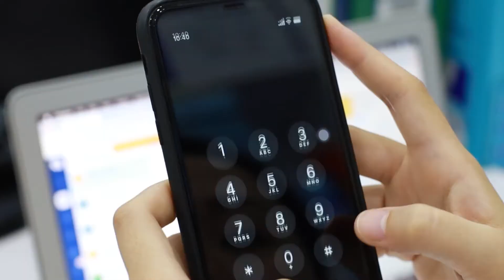Thèm bạch tuộc nướng? Gọi ngay 1900 0290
Giao bạch tuộc nướng tận nơi theo yêu cầu. Bạch tuộc chất lượng loại 1 từ xưởng sản xuất.

🐚🐙🦐🦀🐟 Hải sản sạch 24hSeamart - Nguyên Liệu Tươi Sống Cho Món Ngon của bạn